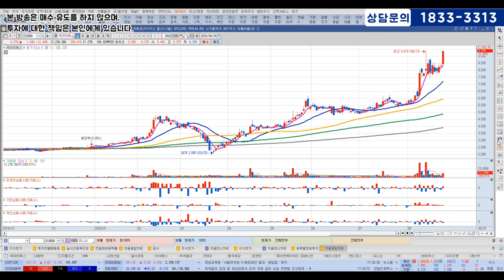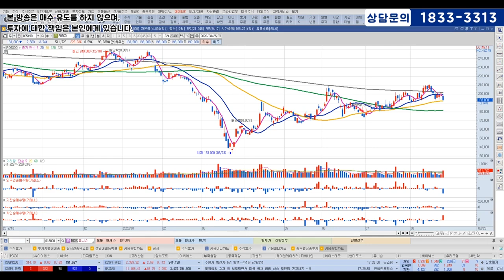[8월26일] 오늘의 특징 테마와 종목 전망과 대응법